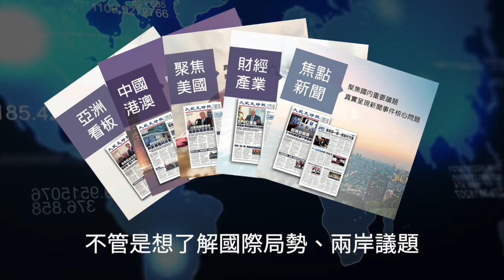【焦點】黨官到困難民家慰問擺拍💥山東大姐說「不撿你那東西」😠 | 台灣大紀元時報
想利用窮人做宣傳，送送日用品不解決實質問題，窮人也是有尊嚴的😠